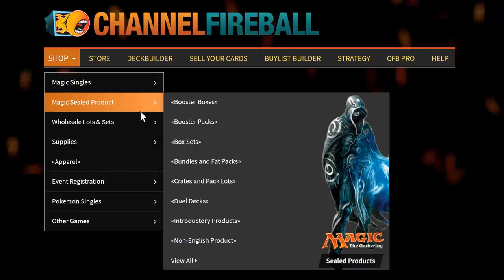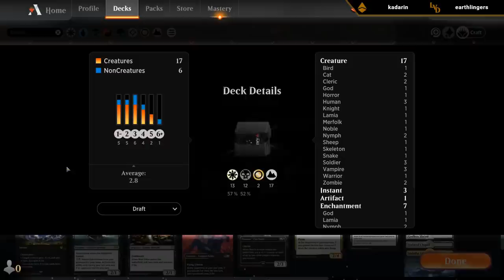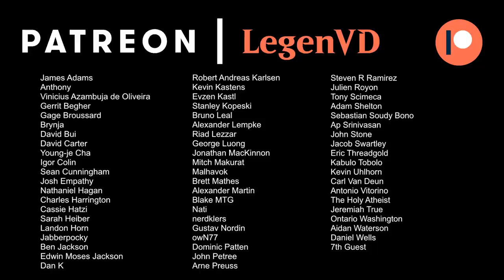MTG Arena - Tinkerer's Cube Draft #2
Tinkerer's Cube Draft on Magic the Gathering Arena.

00:00 - Draft
18:20 - Match 1
23:21 - Match 2 ★
32:59 - Match 3
39:27 - Match 4
44:12 - Match 5
49:50 - Match 6
53:44 - Match 7
01:08:29 - Match 8